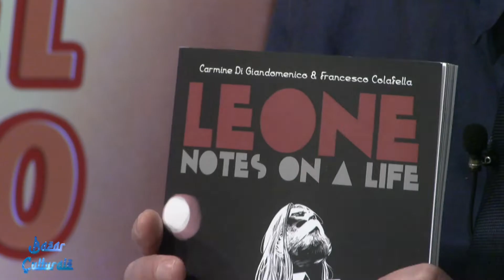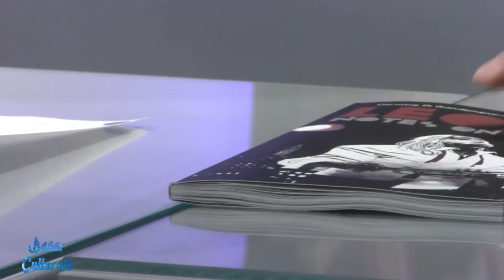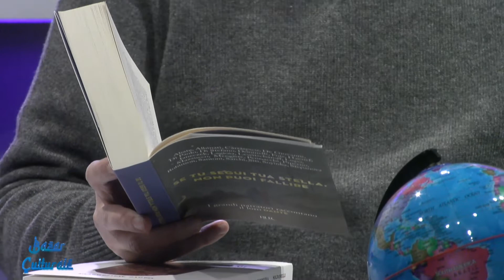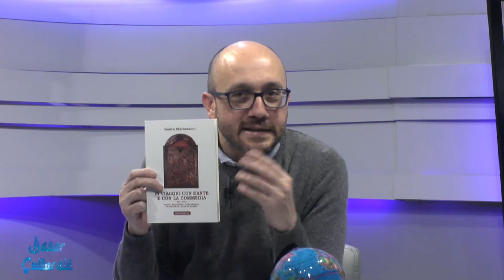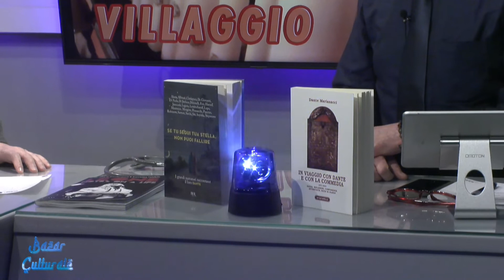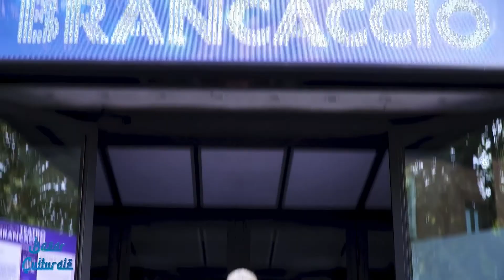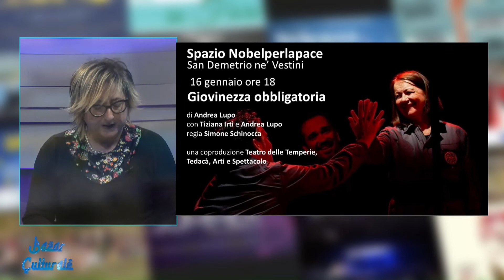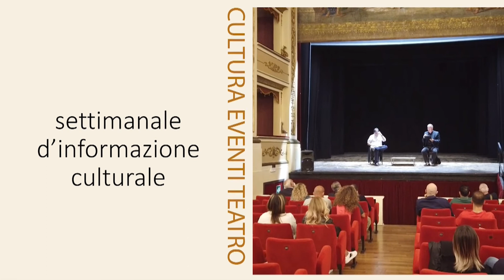Bazar Culturale 12 gennaio 2022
| SUPER J | Bazar Culturale   12 gennaio 2022

Contatti Redazione:
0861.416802